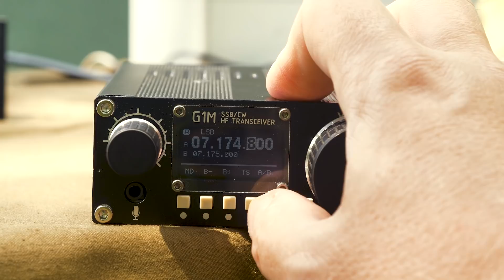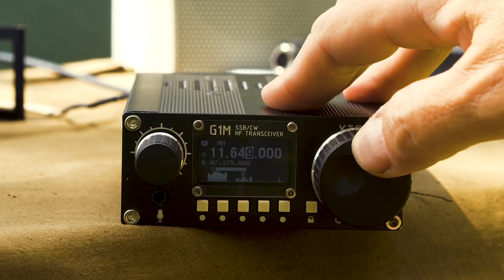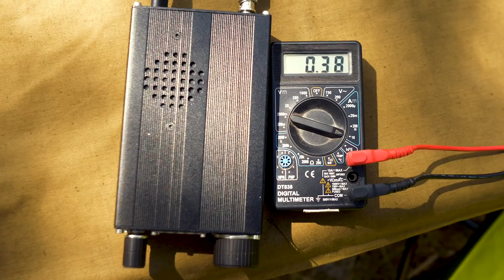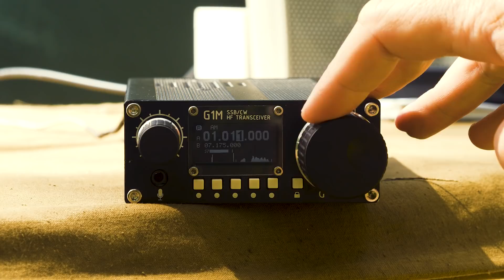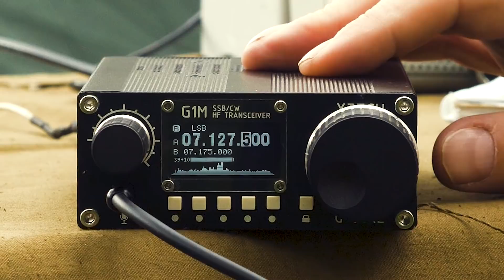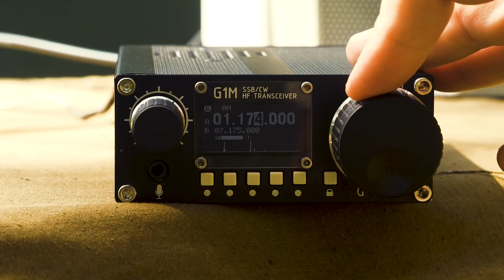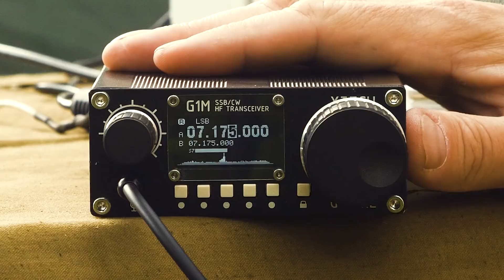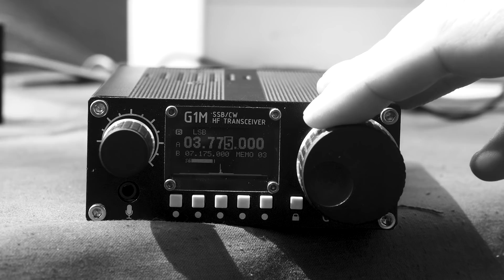Xiegu G1M миниатюрная КВ SDR радиостанция. Обзор, проверка работы в полях.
Миниатюрный КВ SDR трансивер Xiegu G1M
Диапазон частот приём 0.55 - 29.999 МГц.
Диапазон частот передача: 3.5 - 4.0 МГц, 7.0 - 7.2 МГц, 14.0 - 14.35 МГц, 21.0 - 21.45 МГц.
Режимы работы: USB, LSB, AM, CW.
Панорамный индикатор +-24 кГц.
Питание 12 В.